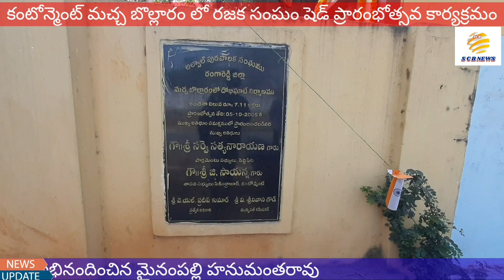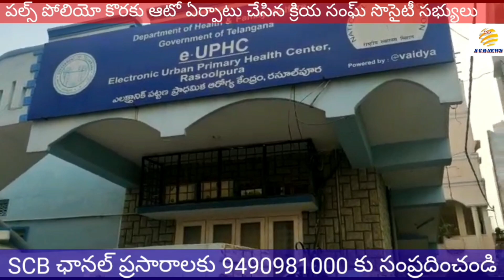చుక్కలు చిన్నారులకి!పండుగ నేతలకి?@లోక హామీల వర్షం?@SCB NEWS TELUGU@PULSE POLIO LEADERS?@LOKANTH DONA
1.కిషన్‌ రావు కటుంబన్ని పరమర్శించిన గవర్నర్‌ దత్తత్రేయ
2.క్రియసంఘ్‌ ఆద్వర్యంలో పల్స్‌ పోలియో పై ప్రచారం.
3.ప్రధాని మోడి నోటి వెంట బోయిన్‌ పల్లి మార్కెట్‌ పై ప్రశంసలు
4.మంత్రులను కలసిన ముదిరాజ్‌ సంఘం నేతలు
5.సంజీవయ్య వీకర్‌ సేక్షన్‌ లో అండర్‌ గ్రౌండ్‌ డ్రైనేజీ పనులు రామకృష్ణ
6.టీచర్స్‌ కాలనీ లోహ్యనగర్‌ లో హనుమాన్‌ విగ్రహ ప్రత్యక్షం
7.నీటి సమస్య పై రామకృష్ణ ను కలసిన గాంధీనగర్‌ మహిళలు
8.రామ మందిర విర ళాల సేకరణలో బిజేపి నేత సత్తిరెడ్డిస
9.మూడో వార్డులో పది లక్షలతో కమ్యూనిటీ హాల్‌ నిర్మాణం పనులు
10.కంటోన్మెంట్‌వ్యాప్తంగా పల్స్‌ పోలీయో కార్యక్రమం
11.రజక సంఘం కు షేడ్డు కు దాత గా మారిన లోక్‌ నా«ద్‌ బోర్డు మెంబర్‌
12.శ్రీ షిరిడి సాయి బృందవన్‌ పీఠం ఆద్వర్యంలో అన్నదానం
13.వీర్‌ సవర్కర్‌ యూత్‌ అసోసియేషన్‌ ఆద్వర్యంలో జాబ్‌ ట్రైనింగ్‌
14.నాలుగోవ వార్డులో నళిని కిరణ్‌ పర్యటన